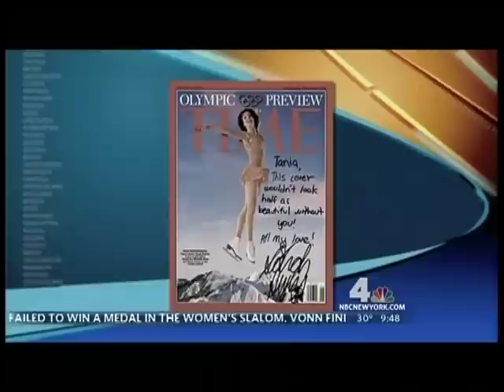Tania Bass, Figure Skating Costume Designer Interview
Tania Bass, NYC Fashion Designer is interviewed about her custom designed olympic level figure skating and ice skating costumes. She discusses the difference between singles, pairs, ice dancing, and exhibition show costume design. Located in New York City theater district she discusses designs she did for Sarah and Emily Hughes,  Michael Weiss, Miki Ando, Mao Asada, Yu Na Kim, Mirai Nagasu and others.